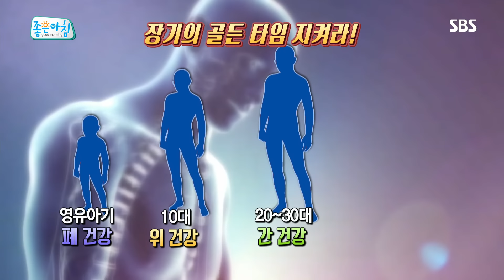‘콩팥’ 지키고 몸속 장기, 장기적으로 쓰자! (건강백서) @좋은아침 4915회 20160905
■좋은아침 건강백서 - 장기 관리 골든타임을 지켜라!
신동진 한의사는 장기 유통 기한 늘리는 최후 방법으로 콩팥을 지켜라고 얘기한다.